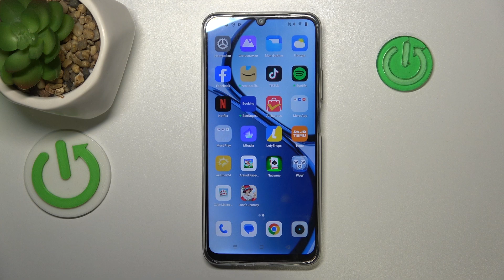REALME C61 | Как проверить историю уведомлений на REALME C61 - Журнал уведомлений на REALME C61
В этом видео мы покажем, как на устройстве REALME C61 проверить историю уведомлений. Для того, чтобы включить журнал уведомленйи на REALME C61, внимательно ознакомтесь с этим видео. Выполните несколько простых действий для просмотра истории уведомлений на REALME C61.

Как проверить историю уведомлений на REALME C61? Как включить журнал уведомлений на REALME C61?